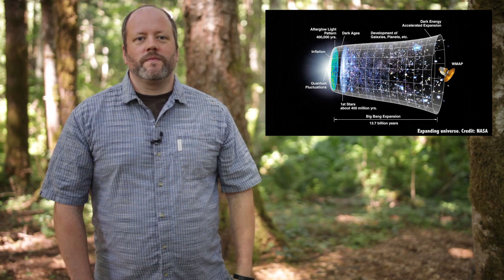What's Causing The Universe To Expand? The Mystery of Dark Energy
We've all heard that the Universe is expanding, but why is it expanding? What's the force pushing everything outwards?

Edited by:
Chad Weber

If still you don’t know that we live in an expanding Universe, then I’m clearly not doing my job.

And so once more, with feeling... the Universe is expanding.

But that certainly doesn’t answer all the questions that go along with the it.

Like what’s the Universe expanding into? Which we did in another video, which I’ll list at the end of this episode.

You might also want to know why is the Universe expanding? What’s making this happen?

Did it give up its gym membership? Did it sign up for the gallon of ice cream of the month club? Has it completely embraced the blerch?

Edwin Hubble, the astronomer made famous by being named after a space telescope, provided the definitive evidence that the Universe was expanding.

Observing distant galaxies, he observed they were fleeing outwards, in fact he was able to come up with calculations to show just how fast they were moving away from us.

Or to be more precise, he was able to show how fast all the galaxies are moving away from each other.

Which was your question! Just like a minute ago! See you’re just as smart as Hubble!

So up until about 15 years ago, the only answer was momentum.

The idea was that the Universe received all the energy it needed for its expansion in the first few moments after the Big Bang.

Imagine the beginning of the Universe, BOOM, like an explosion from a gun. And all the rest of the expansion is the Universe coasting outwards.

For the longest time, astronomers were trying to figure out what this momentum would mean for the future of the Universe.

Would the mutual gravity of all the objects in the Universe cause it to slow to a halt at some point in the distant future, or maybe even collapse in on itself, leading to a Big Crunch? Or just clump up in piles and stay on the couch all summer because it’s maybe a little lazy and isn’t ready to start going back to the gym yet?

In 1999, astronomers discovered something completely unexpected... dark energy.

As they were doing their observations to figure out exactly how the Universe would coast to a stop, they discovered that it’s actually speeding up.

It’s as if that bullet is actually a rocket and it’s accelerating.

Now it appears that the Universe will not only expand forever, but the speed of its expansion will continue to accelerate faster and faster.

So what’s causing this expansion?

Currently, we believe it’s mostly momentum left over from the Big Bang, and the force of dark energy will be accelerating this expansion.

Forever.

How do you feel about a rapidly accelerating expanding Universe?

People like...

and the many others who help us create and deliver great space and astronomy content.

If you’d would like to join our community, which gets you advance access to episodes, as well as extras and behind the scenes content click here and head on over to Patreon.